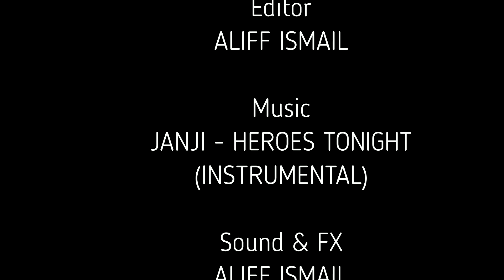THE KEPOMPONG | Animatic Storyboard Final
For my shifuu (myself) this time.